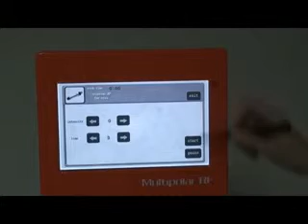multipolar radiofrequency machine RF3.6 for face and body